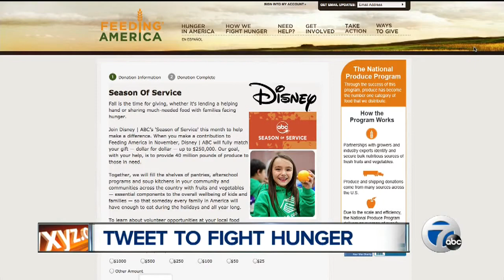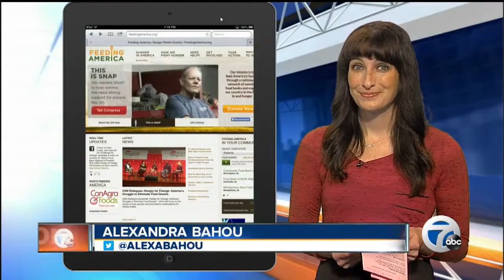Tweet to fight hunger with Disney|ABC